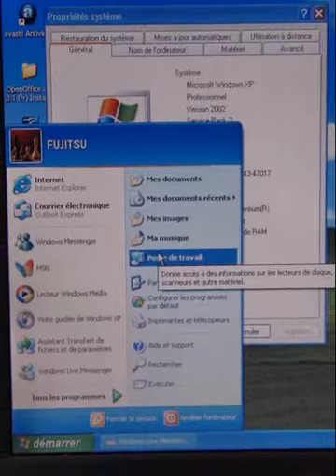Fujitsu C1020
utilisaiton du fujitsu